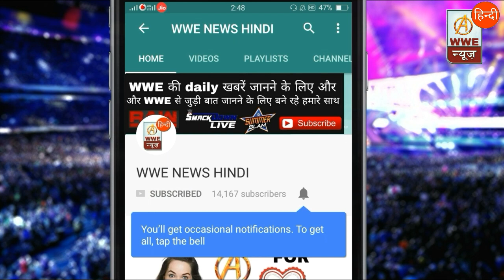Who Face Braun Strowman at Survivor Series 2017| Survivor Series prediction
Who Face Braun Strowman at Survivor Series 2017|

Braun Strowman vs Kane Survivor series 2017

Braun strowman vs Kane, Kane vs Braun strowman at survivor Series 2017, WWE Survivor Series 2017, Survivor series 2017 prediction, Kane attack on Braun strowman,
WWE News Hindi, WWE Survivor Series,